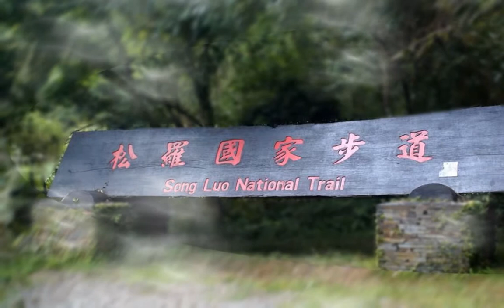松羅國家步道－禪境影音檔